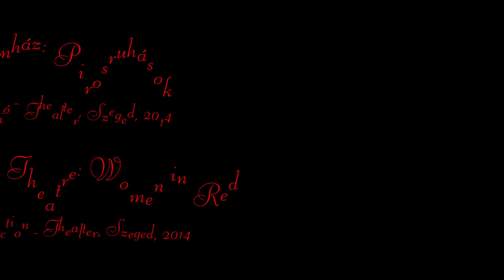Pirosruhások / Women in Red - trailer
Életre kelt női szobrok variálható jelmezükben női élethelyzetekből absztrahált gesztusokkal újra és újraformálják önmagukat, alakítják viszonyaikat. Különböző ritmusú helyváltoztatással folyamatában, de váratlanul rendezik át a tagolt tér képét.

A sokféleképpen variálható jelmezben az alakok hol dámaként, hol koldusként, hol elvontabb formákban – mint húsevő virág, babakocsi, ragadozó lény – tűnnek fel. A karakterüket egymáshoz vagy a közönség reakcióihoz képest a helyzethez illően improvizatíven alakítják.

Zárt és nyitott terekben egyaránt meg tudnak jelenni.

Female sculptures brought to life, revealed from their versatile costumes, and with gestures abstracted from women’s typical life situations, reform themselves and their relations again and again. They re-arrange the view of the articulated scene with displacements in different rhythms, persistently but unexpectedly.

The costume can be varied in many ways, and wearing them the characters appear sometimes as checkers, sometimes as beggars, sometimes more abstract forms: as carnivorous flower, pram or predatory creature. They variate their characters improvisationally concerning their relation to each other or to the audience’s reaction.

They can appier in both: closed and open spaces.